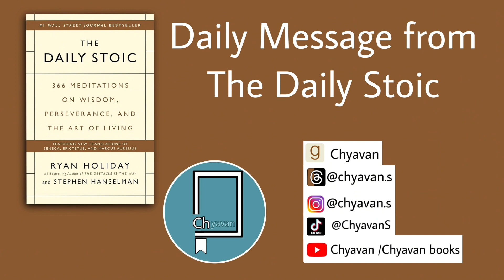Why do you need to impress these people again? (March 29th)